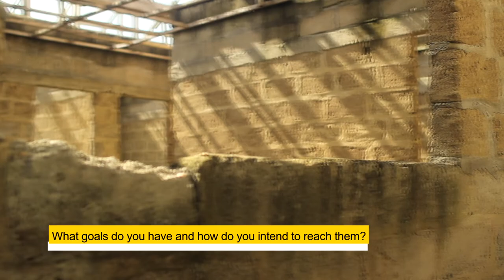Taking Action to deliver the SDGs with Prince Agyei Boafo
Youth in Agriculture: Taking Action  to deliver the SDGs with Prince Agyei Boafo